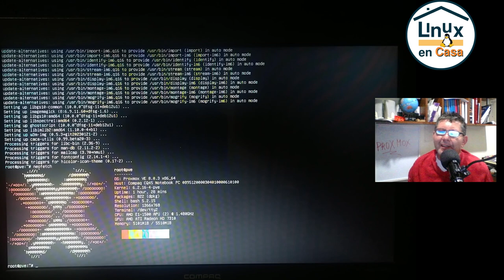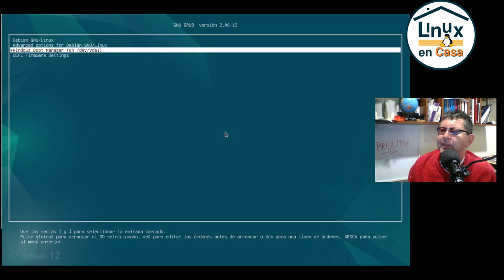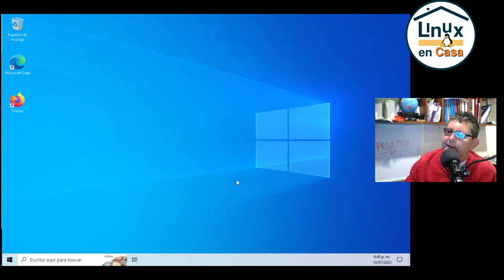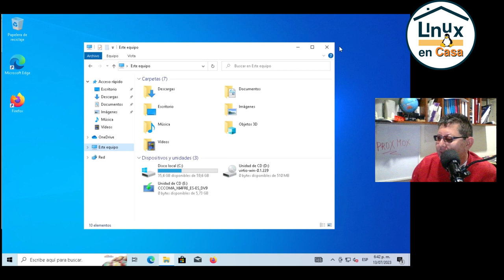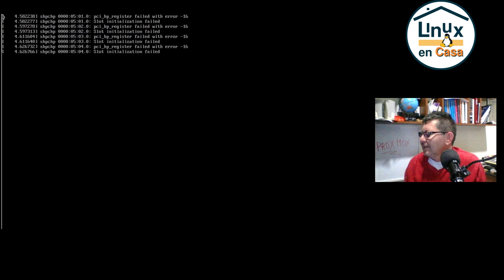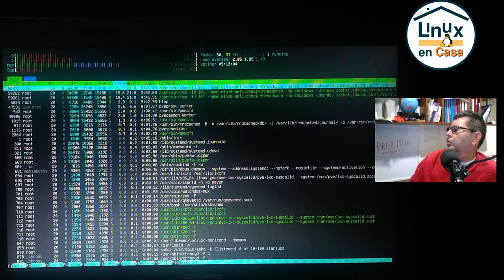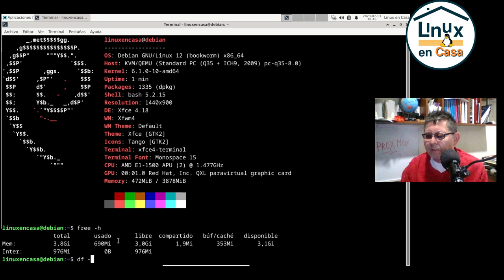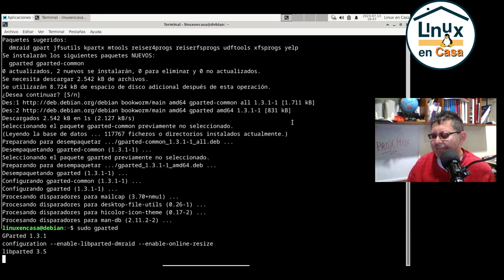PROXMOX - Prueba de Desempeño en un Portatil con 6 GB de RAM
VIDEOS DE REFERENCIA:
Instalación de PROXMOX